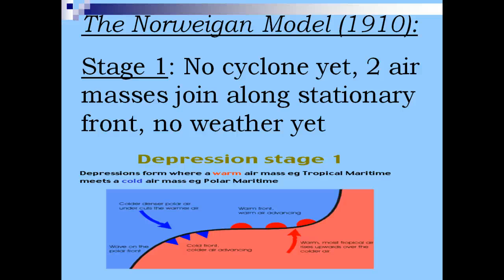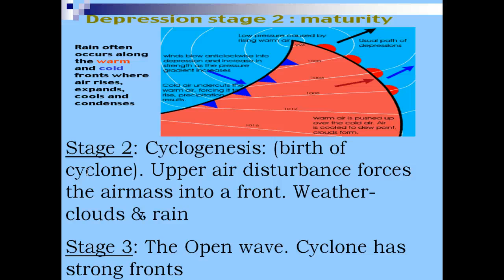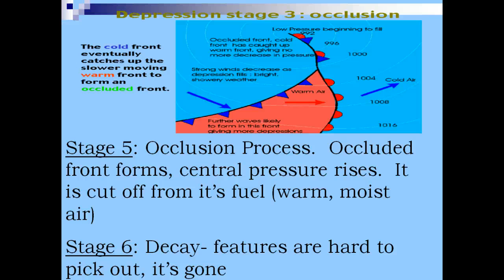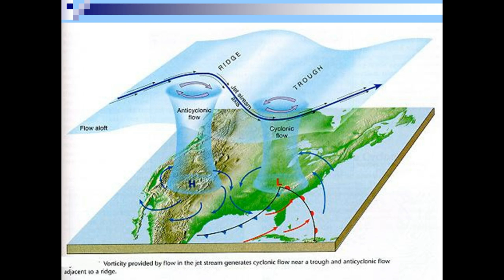midlatitude cyclone lecture